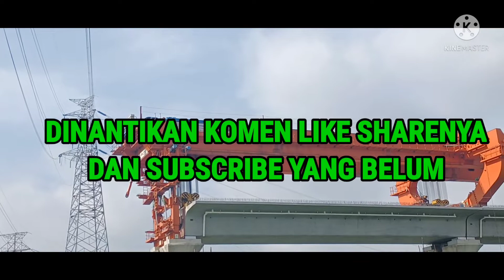GIRDER BOX DAN LAUNCHER KERETA CEPAT DI CIJAURA CIWASTRA BUAH BATU BANDUNG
Proyek Kereta Cepat masih  di kerjakan di seksi 4 Bandung khususnya pemasangan girder box sudah 166 di Cijaura Buah batu Bandung dan kini tertunda karena masih menunggu Pemindahan Kabel